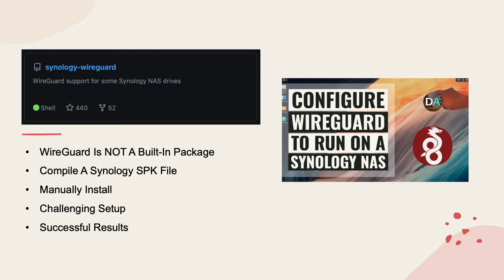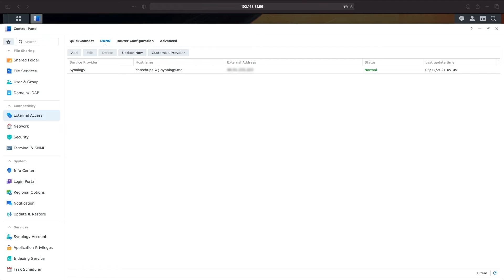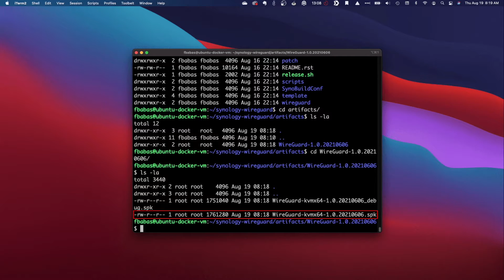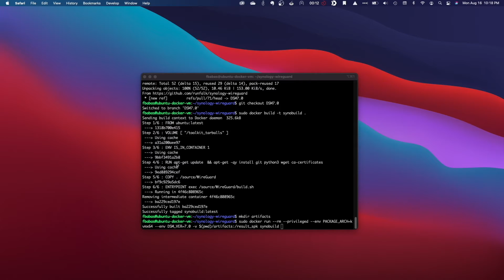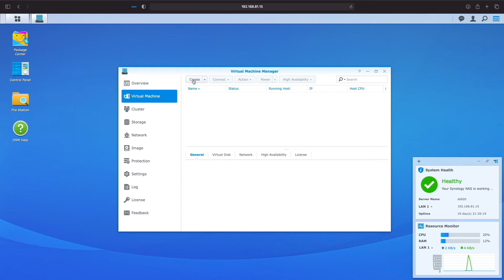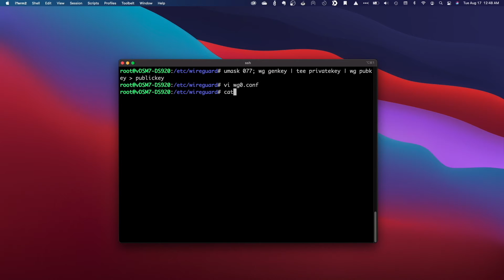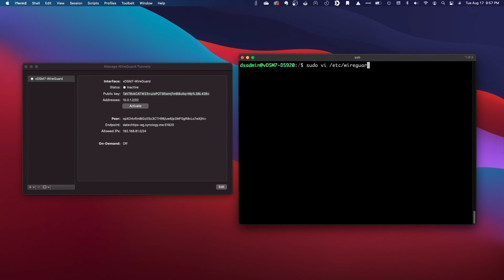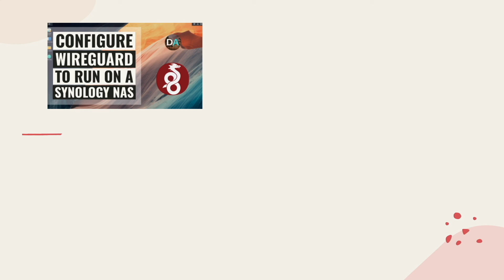Configure WireGuard On A Synology NAS Running DSM 7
This video covers configuring WireGuard on a Synology NAS Running Virtual DSM 7.

The video topics include:
• What WireGuard is.
• Setting up DDNS and port forwarding to enable access to the WireGuard service running on a Synology NAS.
• Building a SPK (Synology Package) file using Andreas Runfalk's synology-wireguard repository on an Ubuntu 20.04 VM that has Git and Docker installed.
• Install the SPK file, configure and run WireGuard on Virtual DSM 7.
• Setting up a MacOS WireGuard client to access the Synology NAS WireGuard service.

• Synology 2 Bay NAS DS220+
• Synology 2 Bay NAS DS720+
• Synology 4 Bay NAS DS920+

• What kind of CPU does my Synology NAS have?
• Install DSM 7.0 Release Candidate as a VM on a Synology NAS using Virtual Machine Manager

Timecodes
0:00 | Introduction
0:58 | What Is WireGuard?
1:36 | Setup DDNS And Port Forwarding
2:50 | Runfalk Synology-WireGuard GitHub Repo Information
3:26 | Compile Failed On Synology NAS
3:55 | Compile Successful On Ubuntu 20.04 VM
4:45 | Steps To Compile SPK File
6:40 | Virtual DSM 7 Setup Information
7:44 | Install WireGuard SPK File And Setup WireGuard On Virtual DSM 7
10:14 | Setup WireGuard on MacOS
11:36 | Finalize Setup of WireGuard Server on Virtual DSM 7
12:22 | Connect to WireGuard server from MacOS client
12:53 | Closing

COMMANDS, CONFIGURATIONS AND NOTES

Steps from the video to compile a SPK file for Virtual DSM 7 ran from an Ubuntu 20.04 VM with Git and Docker installed.
$ cd synology-wireguard
$ git fetch origin pull/71/head:DSM7.0
$ git checkout DSM7.0
$ sudo docker build -t synobuild . (there is a space then a period at the end of this command)
$ mkdir artifacts (pre requisite for the next step).
$ docker run --rm --privileged --env PACKAGE_ARCH=kvmx64 --env DSM_VER=7.0 -v $(pwd)/artifacts:/result_spk synobuild

To install and setup WireGuard on Virtual DSM7 I did the following:
• In the Virtual DSM7 GUI go to Package Center and Manually install the SPK.
• Enable SSH and connect to the Virtual DSM7 VM through SSH then run the following commands:
$ sudo /var/packages/WireGuard/scripts/start
$ sudo su –
# sudo mkdir /etc/wireguard
# cd /etc/wireguard
# umask 077; wg genkey | tee privatekey | wg pubkey "enter an greater then sign here; see video; angle brackets not allowed in YouTube description" publickey
# vi wg0.conf (below if the configuration you can copy and paste into the editor)

[Interface]
Address = 10.0.1.1/16
PrivateKey = (server private key)
ListenPort = 51820
PostUp = iptables -A FORWARD -i %i -j ACCEPT; iptables -A FORWARD -o %i -j ACCEPT; iptables -t nat -A POSTROUTING -o eth0 -j MASQUERADE
PostDown = iptables -D FORWARD -i %i -j ACCEPT; iptables -D FORWARD -o -%i -j ACCEPT; iptables -t nat -D POSTROUTING -o eth0 -j MASQUERADE

[Peer]
PublicKey = (client public key)
AllowedIPs = 10.0.1.2/32

# cat privatekey (copy the privatekey)
# vi wg0.conf (paste the private key in the PrivateKey line)

On MacOS I installed and used the WireGuard app from the App Store and used this link as reference A sample tunnel configuration is listed below.

[Interface]
PrivateKey = (client private key – this should have been added for you)
Address = 10.0.1.2/32

[Peer]
PublicKey = (server public key)
# USE ONE OF THE AllowedIPs LINES BELOW
# Use Your LAN Subnet For Split Tunnel
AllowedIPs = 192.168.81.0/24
# Use The Following For Full Tunnel
AllowedIPs = 0.0.0.0/0
Endpoint = (hostname or ip address of WireGuard server):(port of WireGuard server)

After the client has been setup enter in the client public key to the configuration on the server through SSH.
$ sudo vi /etc/wireguard/wg0.conf
• Add the client public key into its corresponding PEER section of the server configuration file and save the changes.
$ sudo wg-quick up wg0 (To start the WireGuard service)
$ sudo wg show wg0 (To check how thing are going with WireGuard)
$ sudo wg-autostart enable wg0 (To run the WireGuard service at startup)